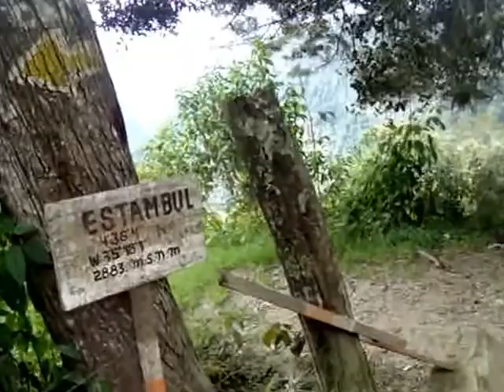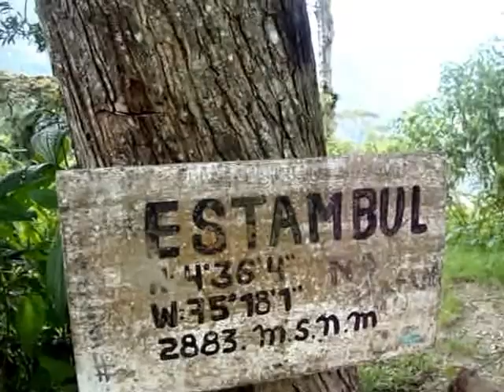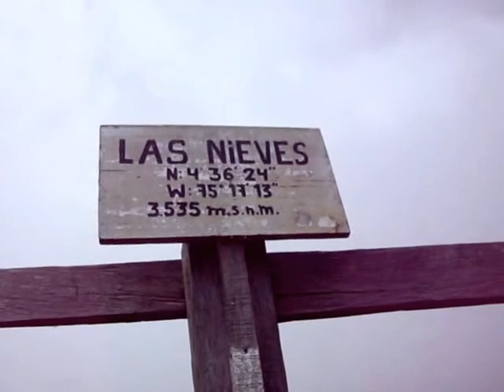Caminata por el Nevado del Tolima, ruta: de Juntas a la casa de las nieves, por las Perlas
Este video es muy especial, porque es mi primer video, subido a mi canal "Carlos Peñaloza" en Youtube, fue realizado en compañia de mi amigo Hans Harker Bernal, en el se muestra el recorrido ingresando al Parque Nacional Natural Los Nevados, y ascendiendo a la casa de las Nieves, a 3550 metros sobre el nivel del mar, recorrido extenuante fisicamente, pero maravilloso por su paisaje natural.
Este es el inicio de un proposito de compartir experiencias que muchas mas personas pueden realizar, y es una invitacion a disfrutar de esa riqueza natural que esta tan cercana y ademas es unica en el mundo. Los invito a que nos visiten y conozcan estos sitios que son magicos.

This video is very special, because it is my first video, uploaded to my channel "Carlos Peñaloza" on Youtube, it was made in the company of my friend Hans Harker Bernal, where the tour is shown entering Los Nevados National Natural Park, and ascending to the house of the Snows, to 3550 meters on the level of the sea, physically exhausting route, but wonderful by its natural landscape.
This is the beginning of a purpose to share experiences that many more people can realize, and it is an invitation to enjoy that natural wealth that is so close and also is unique in the world. I invite you to visit us and know these sites that are magical.